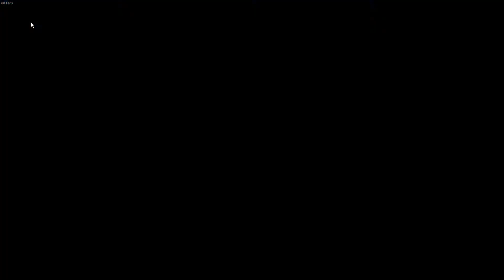Astronaut 13 (By Minesap) - (Geometry Dash) [Medium Demon]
This takes a bit of work to learn, but if you take the time to learn it well, a fluke like mine can happen with just a pinch of luck.

Music: "Astronaut - 13 (Rukkus Remix)" by NIGHTkilla (AKA Rukus on Newgrounds).